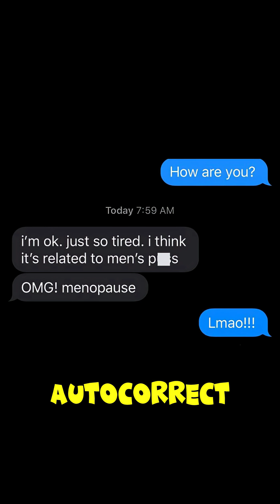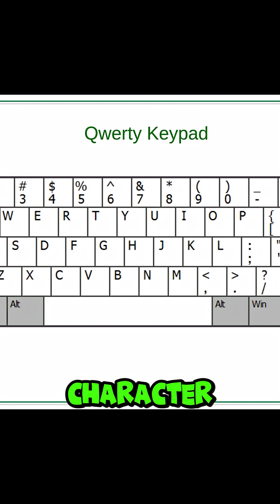The Keyboard That Was Designed to Slow You Down QWERTY Secret Explained!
Did you know the QWERTY keyboard was never designed to be fast?
In fact… it was created to slow typists down so old typewriters wouldn’t jam!
We’re still using a layout from the 1800s — even though faster keyboards exist today.
Crazy, right?

If you love weird tech facts, hit like and follow for more!